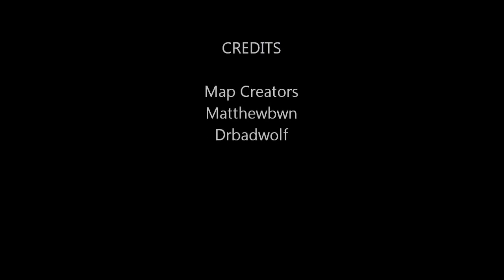Skyenet Tekkit Factory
As you can see we have created a fully automated factory.

This map is now gone and can not be putup for download sorry guys.